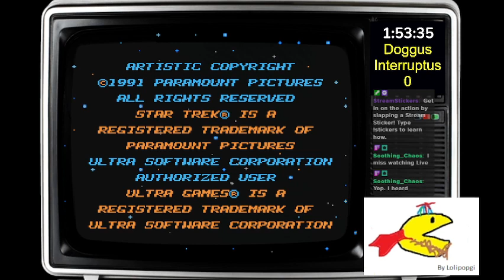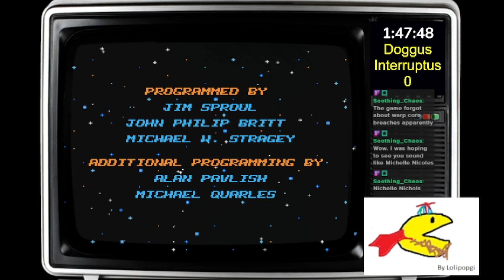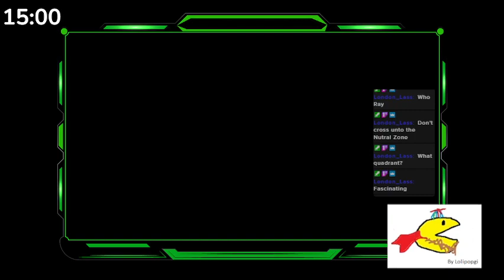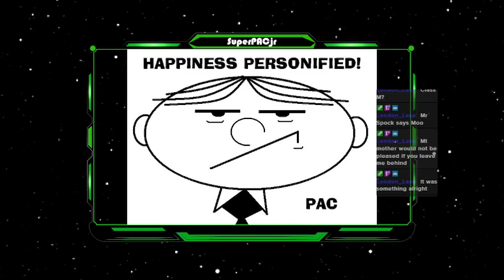VGML: Star Trek: 25th Anniversary (NES) Why? Because it's there!